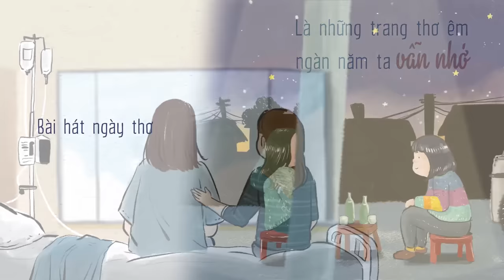Mỹ Tâm - Rực Rỡ Tháng Năm | Lyrics Video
Lyrics Video by My Tam performing "Rực Rỡ Tháng Năm".

- Composer: ĐỨC TRÍ
- Executive Producer: PHAN THỊ MỸ TÂM
- Publisher: MT ENTERTAINMENT

"Nhiều lúc ta loay hoay,
Cuốn theo vòng xoay.
Ngày cứ thế trôi qua,
Thời gian sao nhanh quá.

Rồi bỗng dưng hôm nào,
Ký ức tràn về đây.
Tìm thấy nhau hôm nay,
Mà như vừa hôm qua.

Bài hát ngày thơ,
Bài hát mộng mơ.
Còn mãi theo ta hoài,
Theo suốt quãng đời.

Tìm lại ngày tháng dấu yêu ngày xưa,
Tìm một thời đã ghi dấu bao mộng mơ.
Tìm một hạnh phúc chưa có bao giờ,
Tìm lại rực rỡ năm tháng tuổi thơ.

Tựa như giấc chiêm bao.
Nhìn thấy nhau hôm nay,
Lại nhớ thời xưa ấy.

Ngày ấy bao vui buồn,
Năm tháng mộng mơ.
Là những trang thơ êm,
Ngàn năm ta vẫn nhớ.